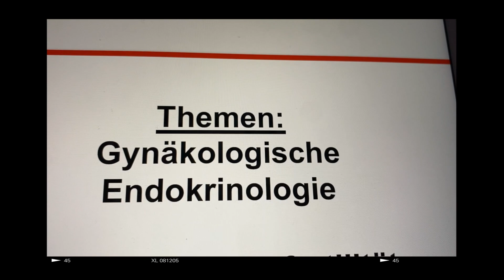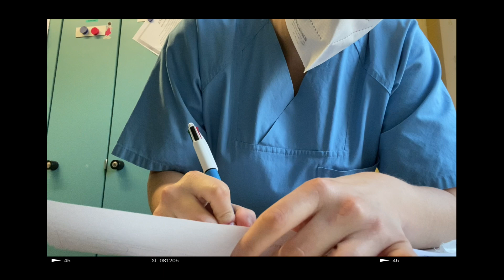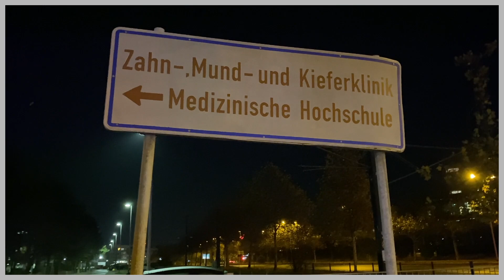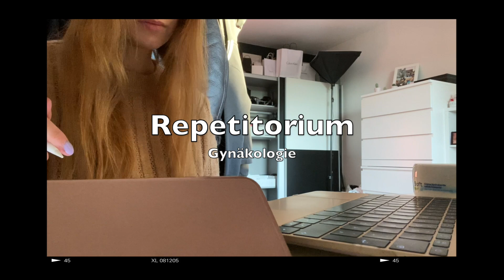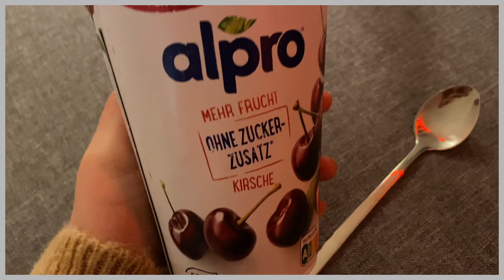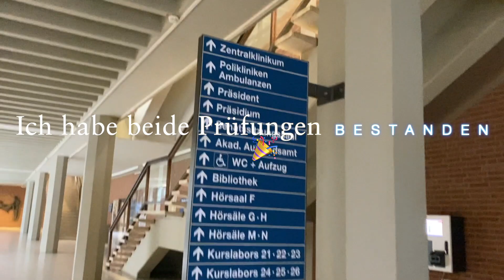Go with me through my Klausurenphase | Pädiatrie & Gynäkologie | Weihnachtsmarkt 🎄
Es ist wieder soweit: Die Klausuren stehen an.
Dieses mal erfolgt meine Vorbereitung ziemlich auf den letzten Drücker. Ich habe euch in den letzen 1,5 Wochen bis zu meinen Prüfungen mitgenommen.
Viel Spaß!!